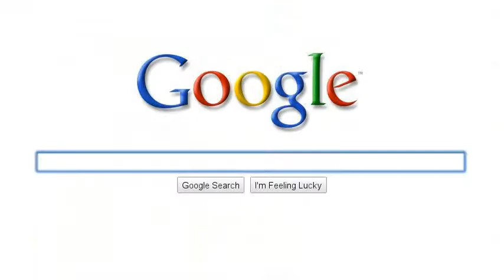my searchstory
i found how to do this